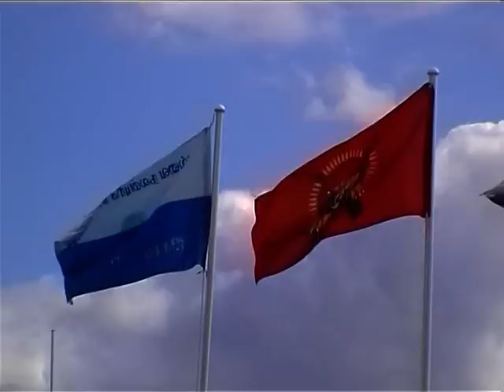Valvai Welfare Assocition - Uk- 2012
7 th Summer  Festival Tamel uk